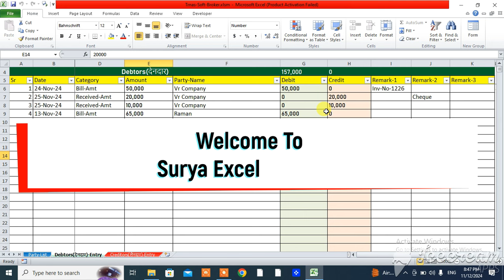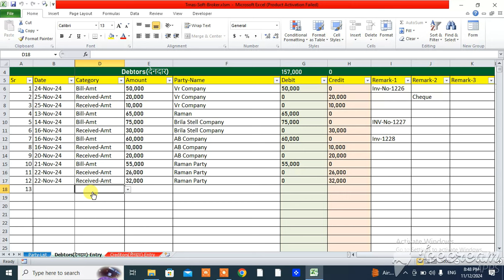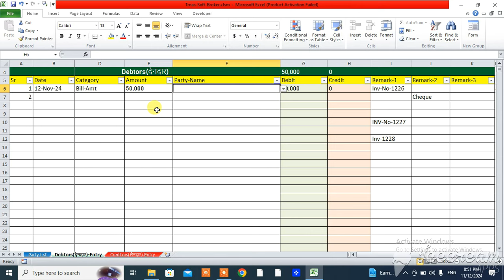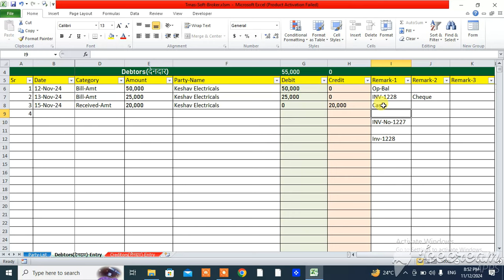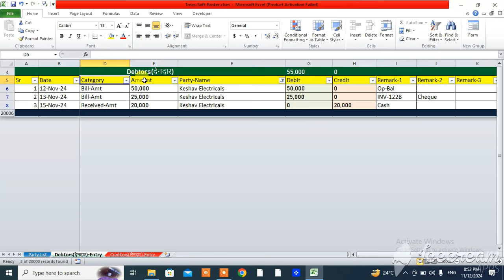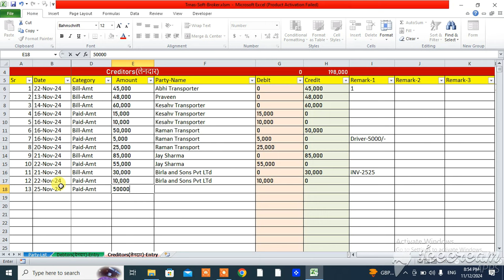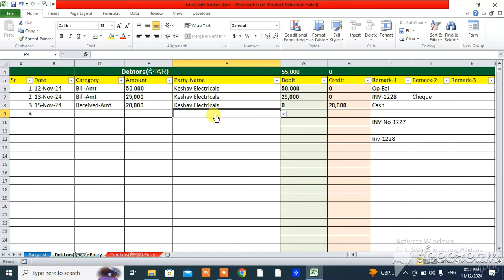Credit Payment Record -Book | उधार लेन -देन का हिसाब रखने का आसान तरीका | Debit- Credit Software